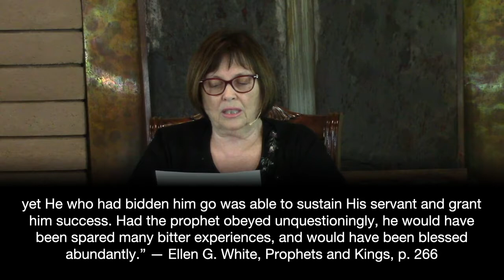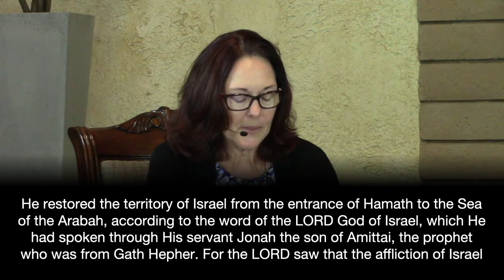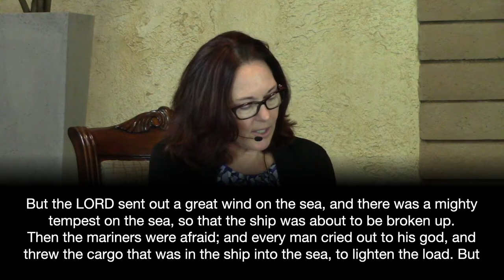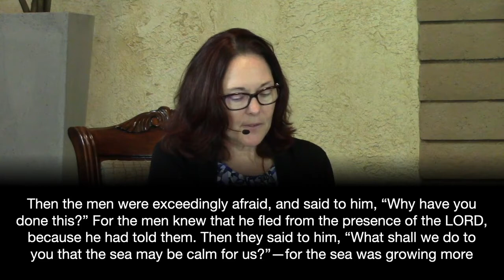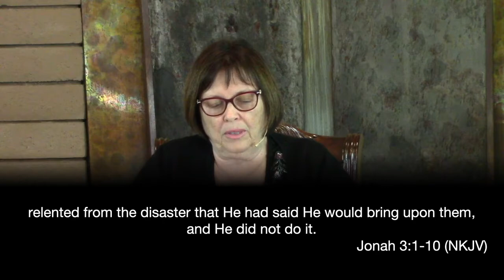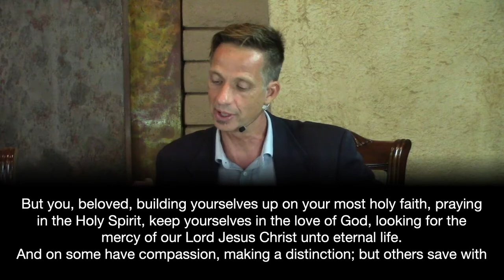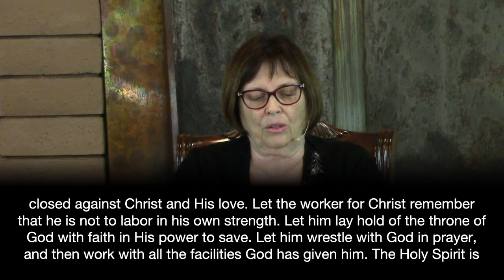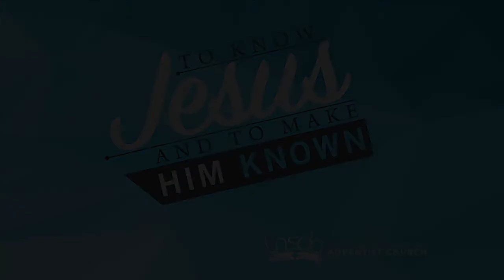09-18-21 LNSDA Sabbath School: Adult 3rd Quarter Lesson 12